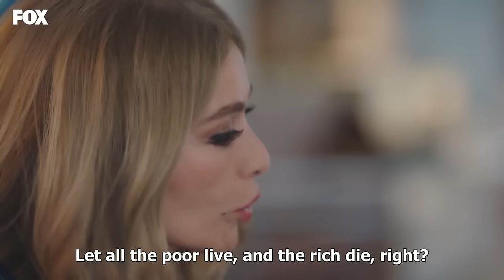Miracle Doctor Episode 157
PRODUCTION: MF YAPIM
PRODUCER: ASENA BULBULOGLU
DIRECTOR: YAGIZ ALP AKAYDIN
SCRIPT: PINAR BULUT & ONUR KORALP